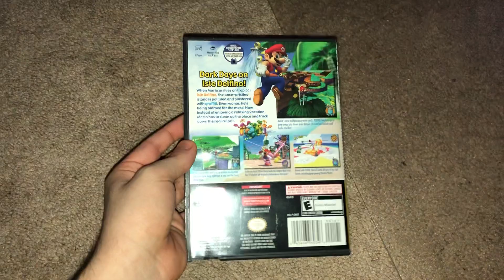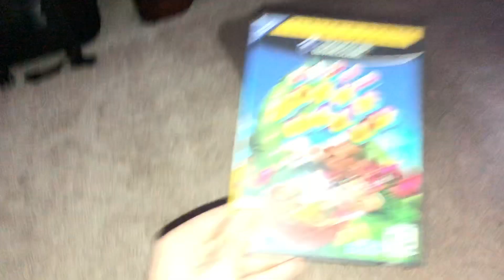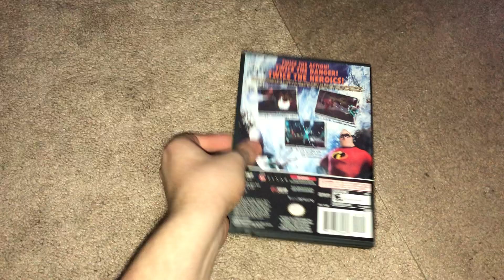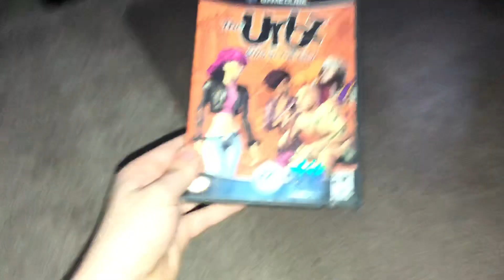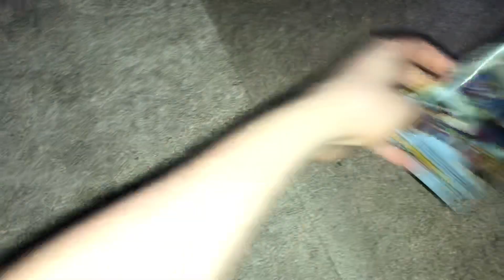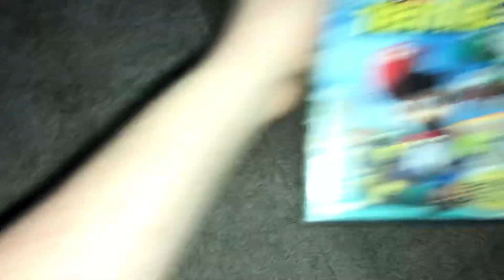My GameCube Game Collection (January 2019)